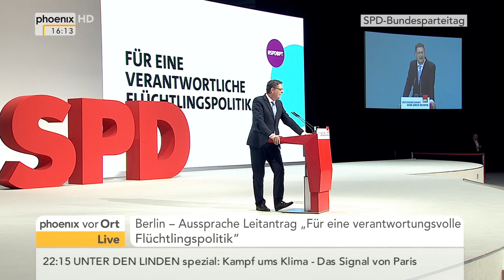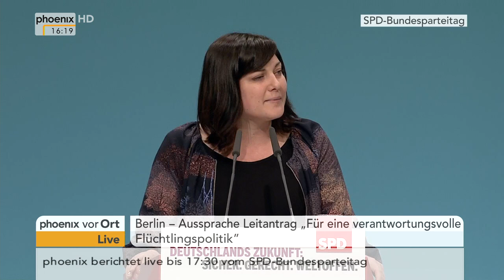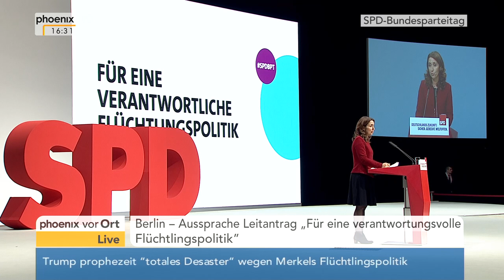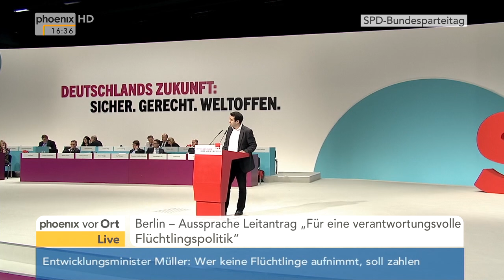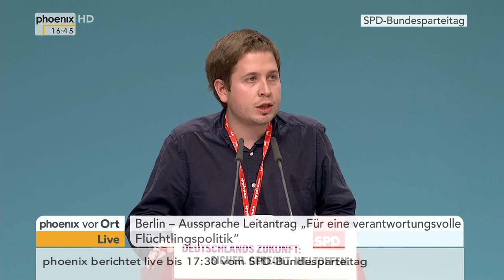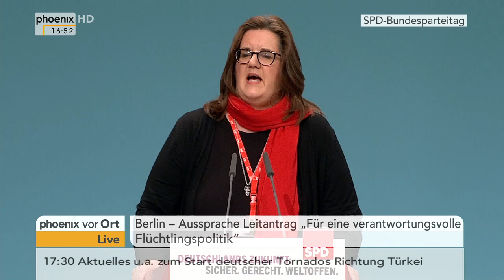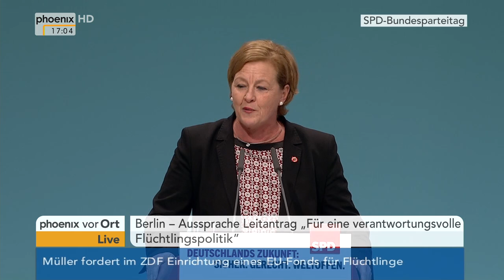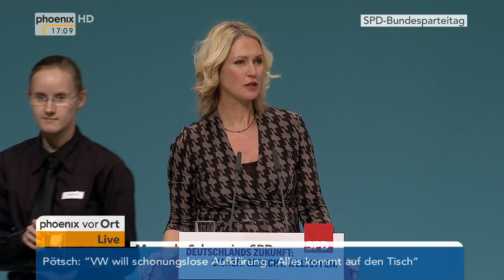SPD-Parteitag: Aussprache zum Leitantrag "Flüchtlingspolitik" am 10.12.2015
An der Aussprache zum Leitantrag "Für eine verantwortungsvolle Flüchtlingspolitik" beteiligten sich auf dem SPD-Parteitag unter anderem Thorsten Schäfer-Gümbel und Johanna Uekermann.